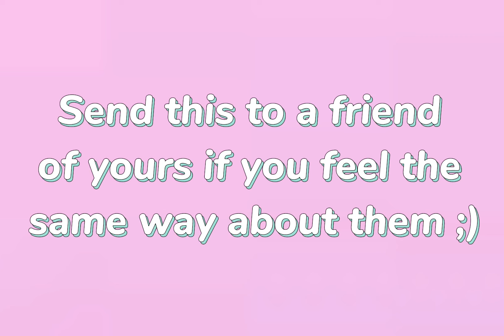Dedicating this to my friend | CCC | Edit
Hi everyone! This video is for one of my close friends! Feel free to send this to one of your friends! Show them how much you mean to them!